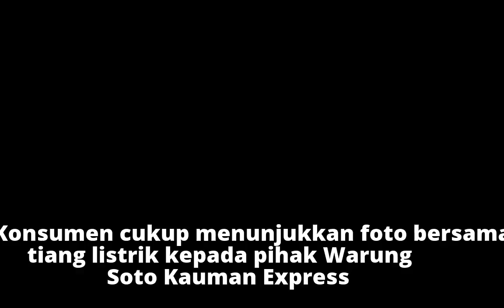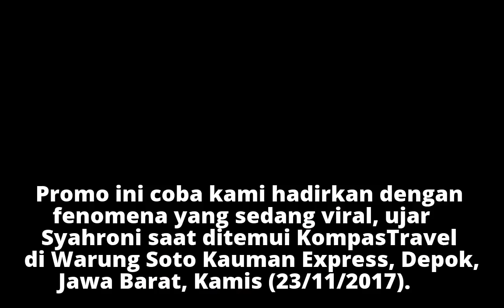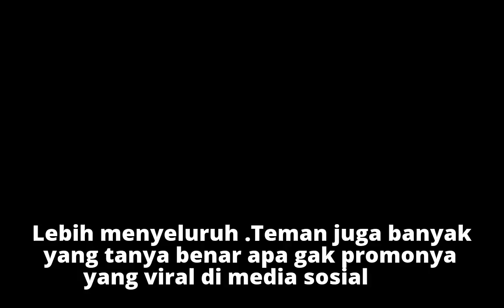Warung Soto Ini Beri Diskon 50 Persen, Asal Foto Bersama Tiang Listrik!